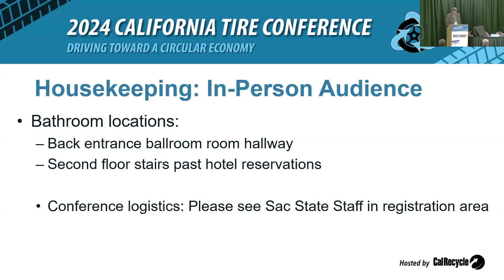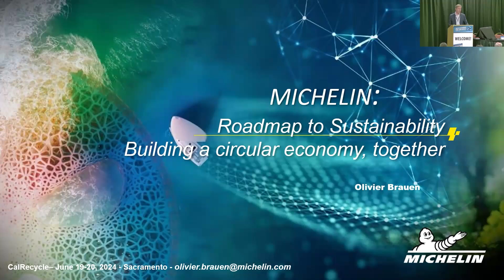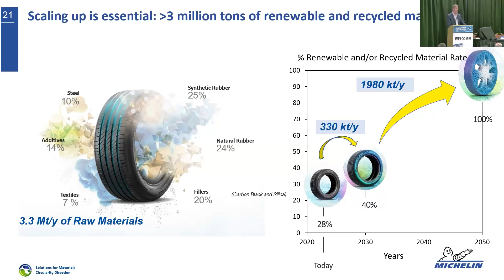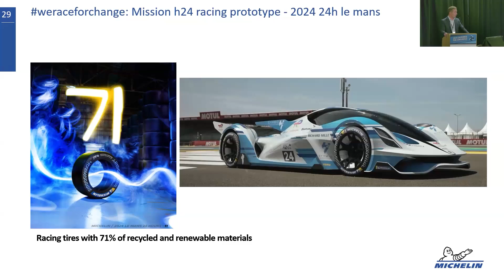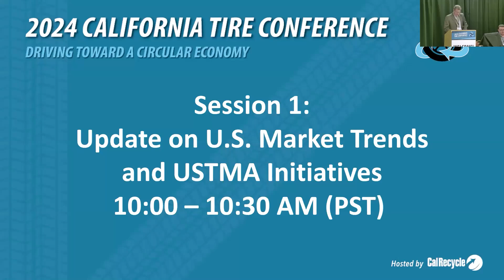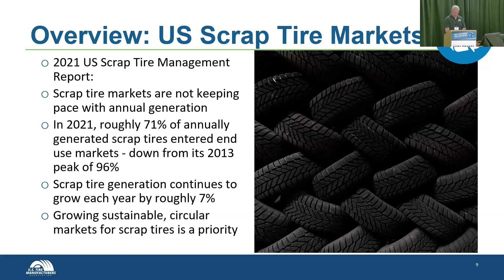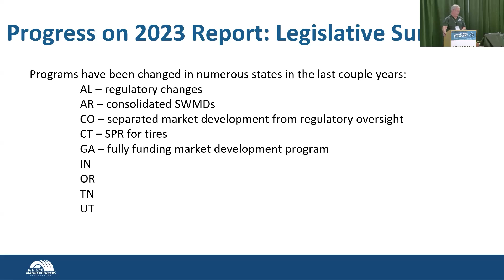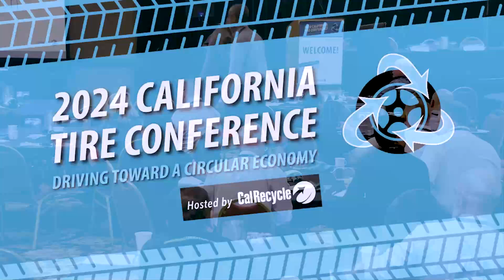Conferencia De Llantas De California 2024 - Sesión 1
Una visión general de los mercados de llantas de desecho de Estados Unidos y el progreso en el Informe 2023 y lo último en actividades e iniciativas de desarrollo de mercado de la USTMA. Esta sesión también revisará cómo los miembros de la USTMA están integrando el pensamiento de la economía circular en sus programas de sostenibilidad.